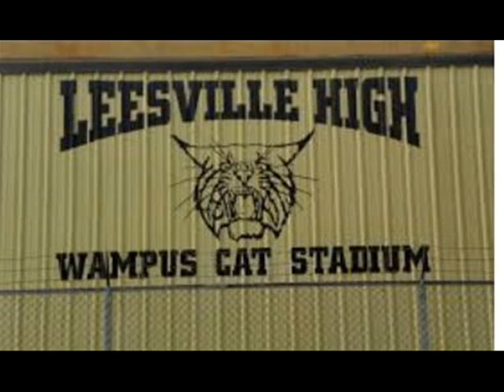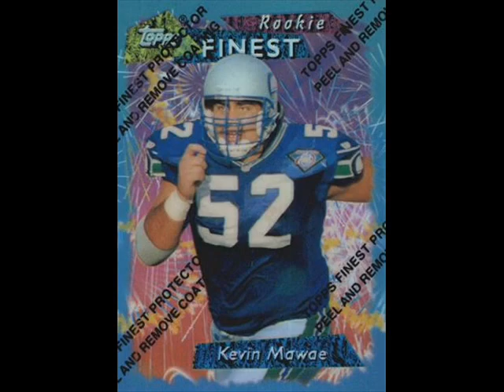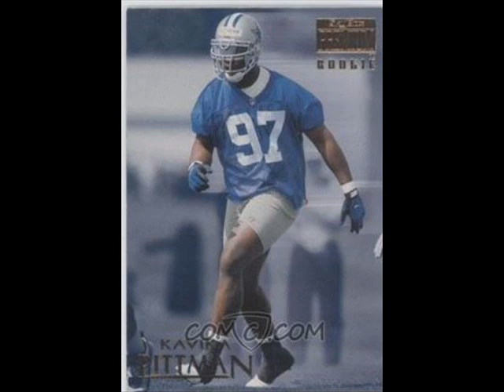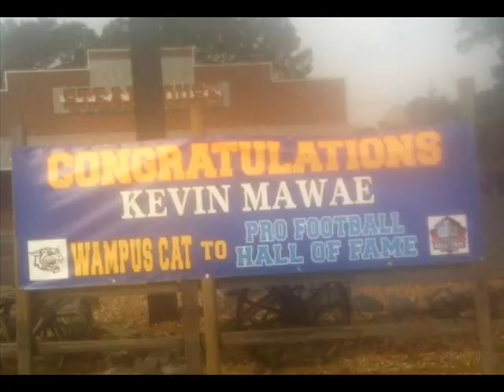NFL Hall of Fame Inductee Kevin Mawae's Interview on KJAE 93.5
NFL Hall of Fame Inductee Kevin Mawae's interview on KJAE 93.5 on  Feb 13, 2019.